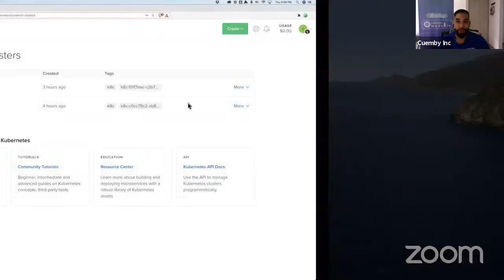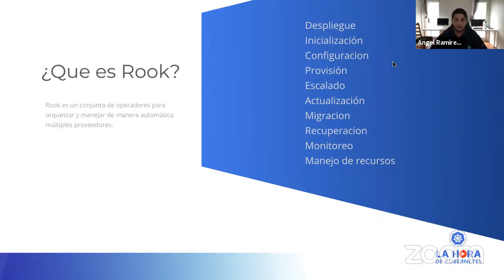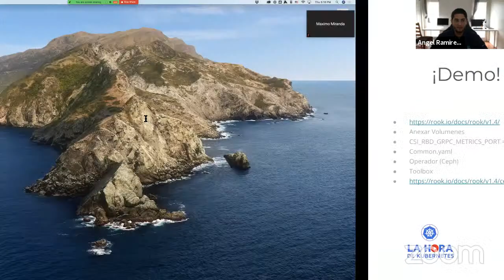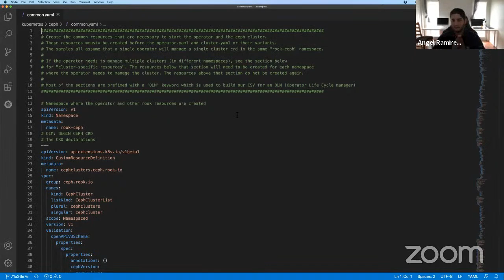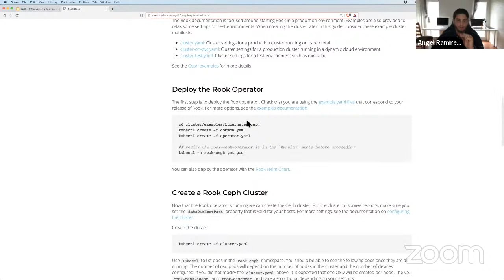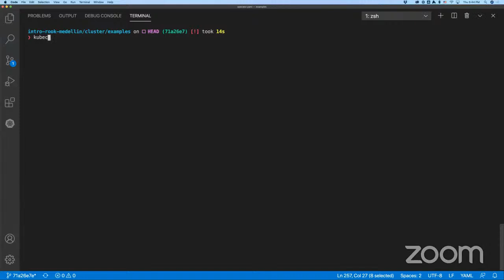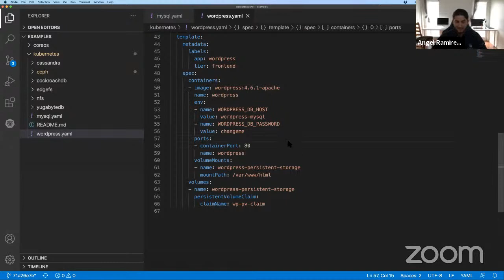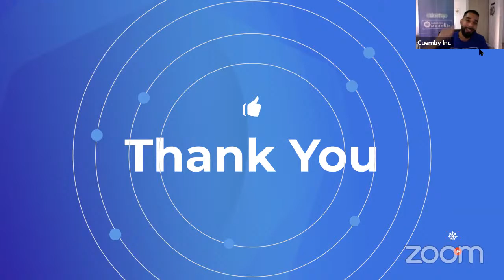#20 Introducción a Rook en Kuberntes | Angel Ramírez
Amigos kubernetes apasionados, esperamos se encuentren muy bien en estos tiempos, desde el equipo de la Hora de Kubernetes traemos esta interesante serie de temas que les pueden ayudar en el mundo de Kubernetes y sus configuraciones.

En este MeetUp,  hablaremos sobre Rook, el cual es un operador de almacenamiento para Kubernetes, Rook convierte los sistemas de almacenamiento distribuidos en servicios de almacenamiento de autogestión, escalabilidad y recuperación automática. Automatiza las tareas de un administrador de almacenamiento: implementación, arranque, configuración, aprovisionamiento, escalado, actualización, migración, recuperación ante desastres, monitoreo y administración de recursos.

Rook utiliza el poder de la plataforma Kubernetes para brindar sus servicios a través de un operador de Kubernetes para cada proveedor de almacenamiento.

Exponente Angel Ramirez